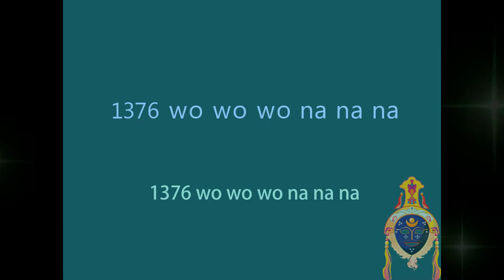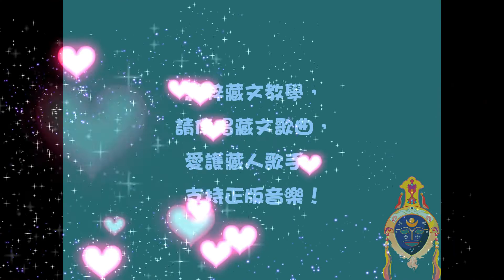藏歌樂音--ANU組合--1376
༼ ཅི་བསམ་དོན་འགྲུབ།༽
《1376/心想事成》
ཚིག དབྱངས། ཨ་ནུ་རིང་ལུགས།
詞/曲：ANU組合
ལེན་མཁན། ཨ་ནུ། ཚེ་དབང་ནོར་བུ།
演唱：ANU組合/才旺羅布
ཁྱེད་རང་ཅི་བསམ་དོན་འགྲུབ། ང་རང་ཅི་བསམ་དོན་འགྲུབ།
切讓計桑屯竹 盎讓計桑屯竹
你要1376 我要1376
ཅི་བསམ་དོན་འགྲུབ་སྨོན་ལམ་བཟང་པོ་རེད། ད་ཅི་བསམ་དོན་འགྲུབ་ཤོག་ཡ།
計桑屯竹門浪桑波惹 塔計桑屯竹修呀
1376是美好願望 現在願心想事成
ཁྱེད་རང་ཅི་བསམ་དོན་འགྲུབ། ང་རང་ཅི་བསམ་དོན་འགྲུབ།
你要心想事成 我要心想事成
ཅི་བསམ་དོན་འགྲུབ་འཛམ་གླིང་ཞི་བདེ་རེད། ད་ཅི་བསམ་དོན་འགྲུབ་ཤོག་ཡ།
計桑屯竹簪林息迭惹 塔計桑屯竹修呀
1376是世界和平 現在願心想事成
དེ་རིང་ས་བཤད་རྡོ་བཤད་མང་པོ་མི་དགོས། ཕ་བཟང་བུ་ཡི་འགྲན་ས་ནང་གི་དོན་རེད།
帖仁薩謝朵謝芒波米軌 帕桑普宜真薩囊及屯惹
這一刻不必東拉與西扯 英雄乃全憑真正的功夫
ང་ཚོའི་སེམས་ནས་དད་ས་༡༣༧༦། དགའ་ཤོས་དགའ་ཤོས།
盎翠森囊帖薩計桑屯竹 嘎穴嘎穴
我們由衷信仰1376 swag swag
དགའ་ཤོས་དེ་༡༣༧༦།
嘎穴帖計桑屯竹
swag 1376
ང་ཚོ་ཡོང་ས་འཛམ་གླིང་གི་ཡང་རྩེ། དེ་རིང་འགྲོ་ས་དེ་ཕྱོགས་བཞི་དང་མཚམས་བརྒྱད།
盎措永薩簪林吉央則 帖仁卓薩秋息倘燦界
我們來自世界之高峰 今天去向四面與八方
ལོ་ངོགས་སྟོང་ལ་རྒྱུད་པ་ཡི་རིག་པ། དེ་ནི་བརྩེ་བ་དང་ཞི་བདེ་ཡི་སྟོབས་རེད།
洛喔冬拉局巴日巴 帖尼則哇倘息迭宜多惹
傳承千萬年的智慧 這就是愛與和平的力量
༡༣༧༦ དེ་ནི་གཉིས་སུ་མེད། གཉིས་སུ་མེད།
1376 獨一無二 獨一無二
༡༣༧༦ དེ་ནི་ཁྱད་ཆོས་ཆེ།  ཁྱད་ཆོས་ཆེ།
計桑屯竹帖尼切卻切 切卻切
1376 最cool 最swag
here we go everybody
༡༣༧༦ དགོས་ན་ཁྱེད་ཚོ་ཚང་མ་ལག་པ་ཡར་ལ་ཆོག་ཤོག
計桑屯竹軌那切措倉瑪拉巴雅拉秋修
想要1376大家就把你們雙手舉起！
one three seven six 1376 666
one three seven six say yeah say go
one three seven six 1376 wo wo wo na na na
純粹藏文教學，
請傳唱藏文歌曲，
愛護藏人歌手，
支持正版音樂！